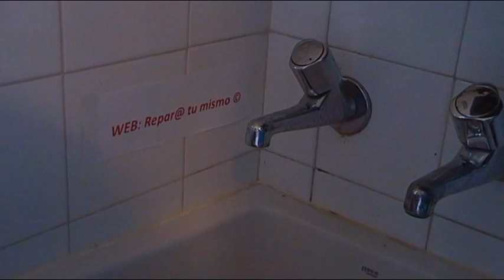REPARACION GRIFO COLADURIA CON ESCASO CAUDAL, DEMONTAJE.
Visita mi web autor: Carlos López.